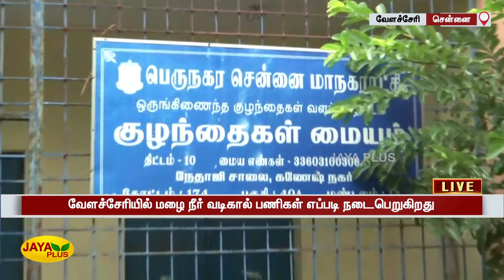வேளச்சேரியில் மழை நீர் வடிகால் பணிகளின் தற்போதைய நிலை என்ன ? | Velacherry | Drainage Work